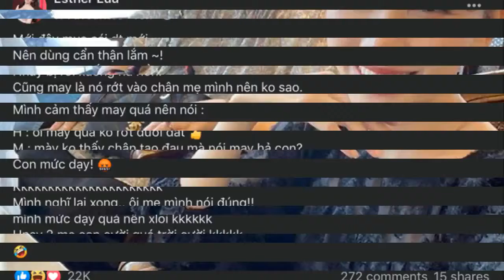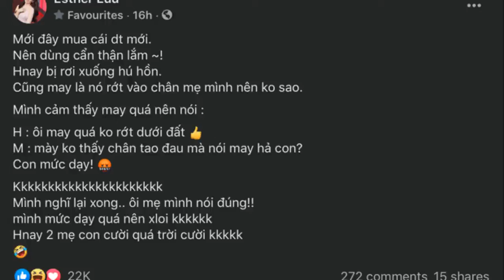Hari Won bị chính mẹ ruột "mắng xối xả" chỉ vì một hành động vô tình nhưng thiếu tinh tế, đọc đế...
Cũng vì bản tính ngây thơ và hài hước, Hari Won từng gặp phải vô số tình huống "tréo ngoe", gây nên tiếng cười cho cư dân mạng. Đơn cử ngay trong lần đi mua điện thoại cùng mẹ ngày 1/1, sự ngây thơ của cô nàng thậm chí còn khiến chính mẹ ruột phải "bốc hoả".
Đăng tải lên Facebook tình huống gặp phải khi đi mua hàng cùng mẹ, Hari Won viết: "Mới đây mua cái điện thoại nên dùng cẩn thận lắm. Hôm nay bị rơi xuống hú hồn, cũng may là rớt vào chân mẹ mình nên không sao". Thậm chí cô nàng còn thở phào vì nơi điện thoại rơi xuống là... chân mẹ mình chứ không phải mặt đất. Chính vì sự ngây thơ, thiếu tinh tế này mà cô bị mẹ nói nặng lời: "Đồ mất dạy!". Dẫu vậy, 2 mẹ con Hari Won lại "cười xỉu" vì đây chỉ là cách gia đình đùa vui với nhau, tạo nên tình huống hài hước như thế này.
Dẫu "tăng xông" vì con gái nhưng mẹ Hari cũng phải bật cười khi gặp phải tình huống hài hước này
Ngay lập tức, câu chuyện trên đã thu hút sự quan tâm của netizen. Dường như dân mạng cũng không quá lạ lẫm với những tình huống thế này bởi với bản tính vô tư, chưa khéo léo mà Hari Won đôi khi khiến người đối diện muốn "tăng xông". Chẳng nói đâu xa, những người thường xuyên phải chứng kiến sự ngây ngô của cô nàng không ai khác là chính mẹ ruột và Trấn Thành. Tuy nhiên, chính nét tính cách này đã giúp Hari Won tạo nên tràng cười sảng khoái cho khán giả và người hâm mộ từ trên sóng truyền hình đến ngoài đời thực.
Không ai khác, mẹ ruột chính là một trong những "nạn nhân" của sự vô tư, hài hước đến từ cô con gái Hari Won
Dẫu đôi khi thiếu khéo léo, tinh tế nhưng sự ngây thơ của Hari Won luôn đem tới niềm vui cho cả gia đình
Nguồn ảnh: Facebook nhân vật + Sưu tầm